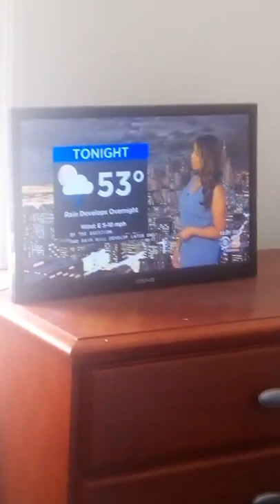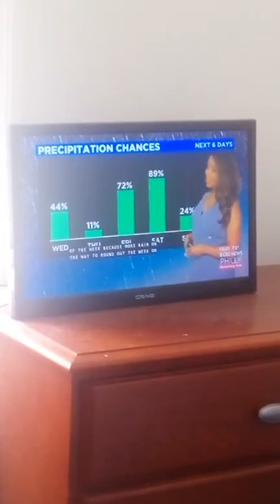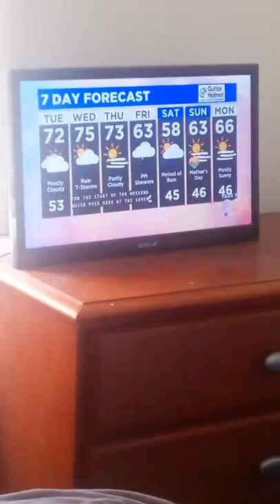You're watching the replay of the Tuesday afternoon broadcast as this is part four